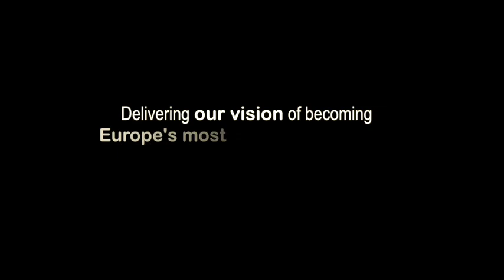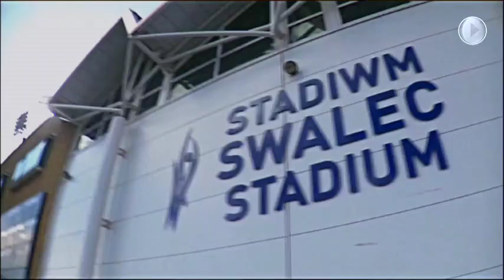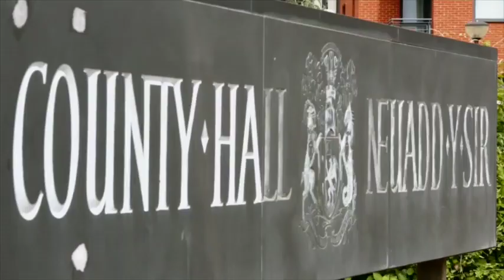Cynllun Corfforaethol Cyngor Dinas Caerdydd 2015-17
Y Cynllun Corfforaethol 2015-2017